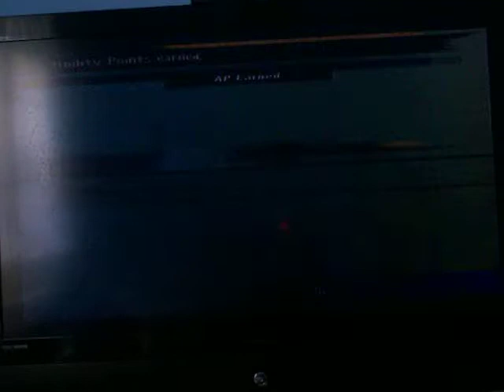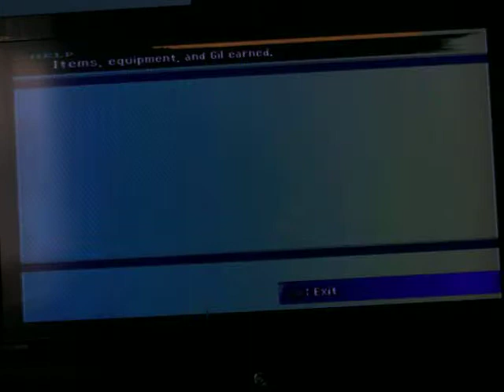Let's play ff 10 part 23